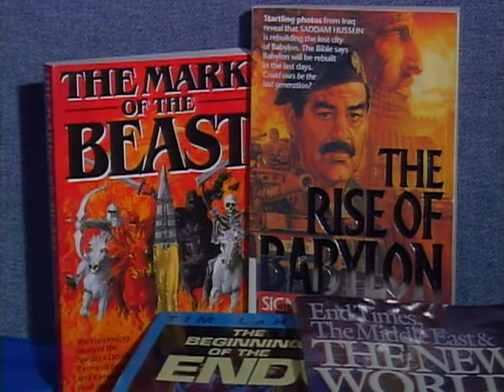Babylon: Past, Present, and Future (2006) | Trailer | Neil Earle | Linda Scobee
Watch Babylon: Past, Present, and Future (2006) Trailer on Vision Video

Bible history and prophecy depict Babylon as a social, economic and religious power. The Bible portrays Babylon as a woman riding a seven-headed, 10-horned beast described as "Mystery, Babylon the great, the mother of prostitutes and of the abominations of the earth." (Revelation 17:5). Babylon has fascinated countless people over the centuries. But its story is an important one for Christians living today. Discover the common thread that weaves Babylon past and future with Babylon present. Explore Babylon—one of the most intriguing mysteries of the Bible.

Director: Linda Scobee
Starring: Neil Earle